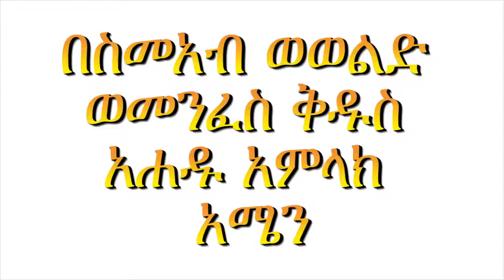ያሬዳዊ ዝማሬ | የአብርሃም አምላክ | ዓምደ ሃይማኖት ሰንበት ት/ቤት GEBREAL​ AMDE_HAYMANOT​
ያሬዳዊ ዝማሬ  ''የአብርሃም አምላክ'' ዓምደ ሃይማኖት ሰንበት ት/ቤ.